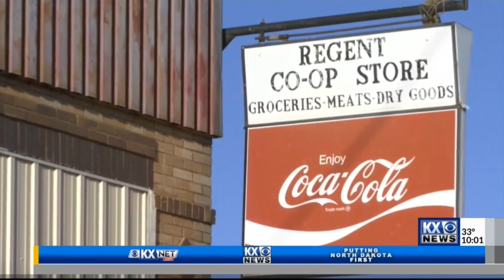Rural Grocery Sales Boost